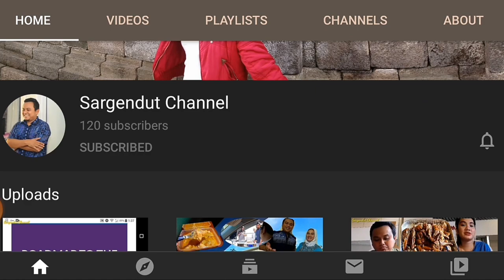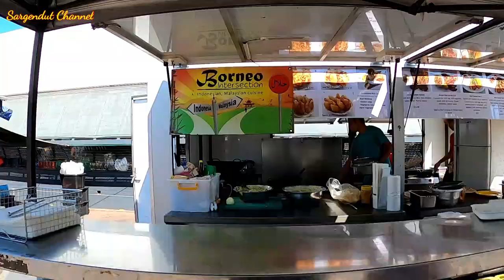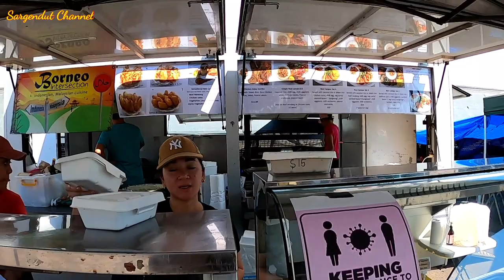DARWIN TRADITIONAL MARKET | RAPID CREEK SUNDAY MARKET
This Sunday market is located in the Rapid Creek suburb on the main Trower Road left hand side to go to Darwin City and right side to go to Casuarina. There are various foods from different countries that you can try.

It is recommended to come before 12 pm as the foods are running out after sometimes.

Enjoy and happy hunting!!!